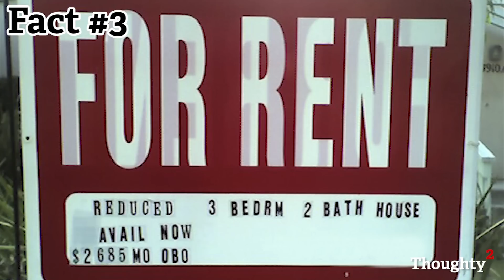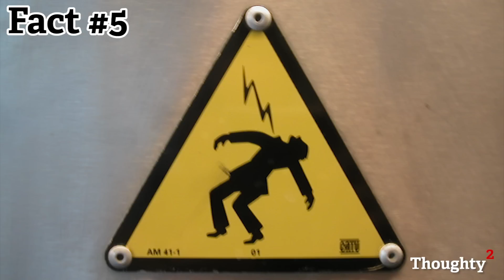10 Surprising Facts About: Electricity